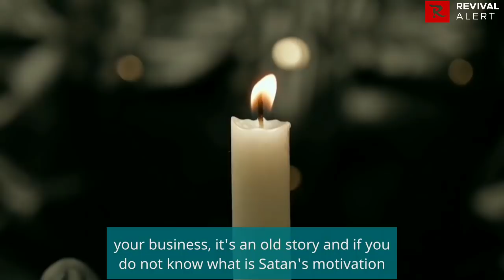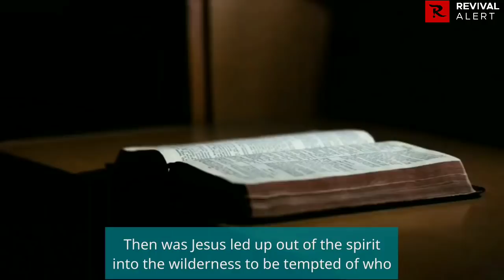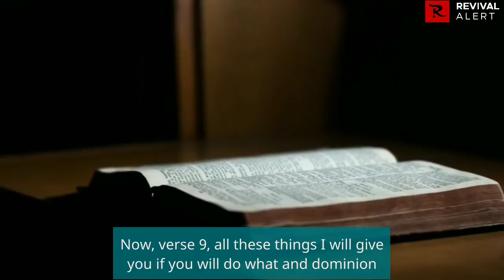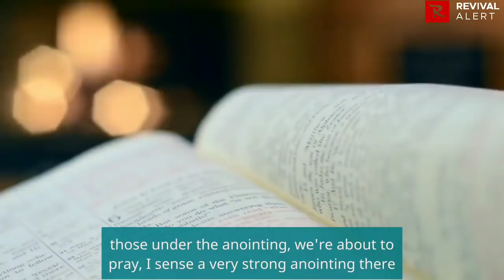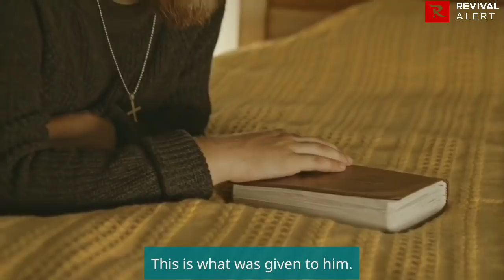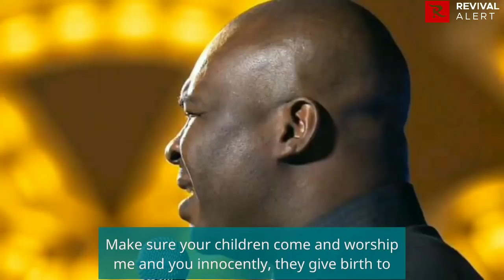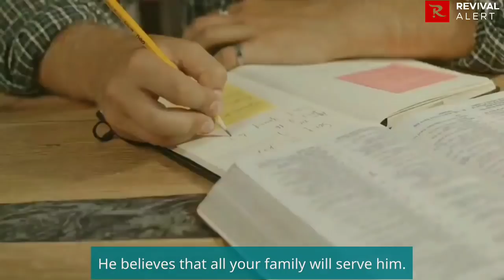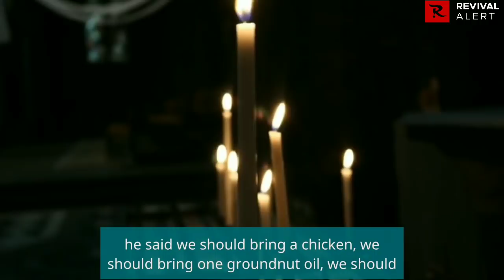[Deliverance Series] Why Satan Attacks You at Midnight, What he wants | Apostle Joshua Selman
Apostle Joshua Selman 2022 Sermon on what satan really wants and why he attacks your health, finances, family etc.

Why Satan Attacks You at Midnight and What He Really wants | Apostle Joshua Selman

Thanks...

Thus:
1) This video is transformative in nature.
2)This video is used for teaching purposes.
3)This video has no negative impact on the original works (It would actually be positive for them).
4) Only bits and pieces were used to adequately pass this teaching across.